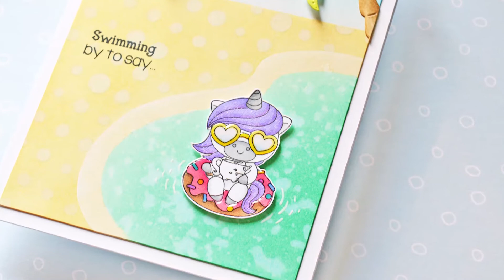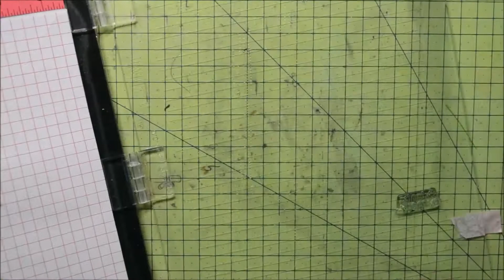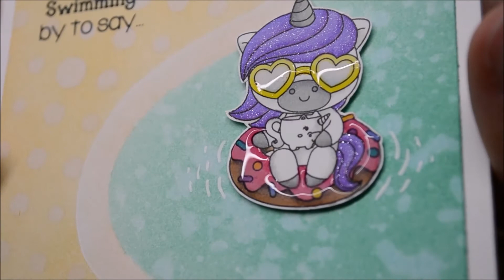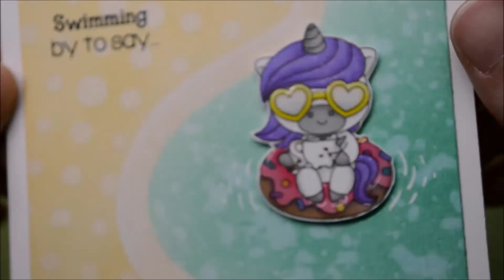Summer Holidays Theme - Float & Chill